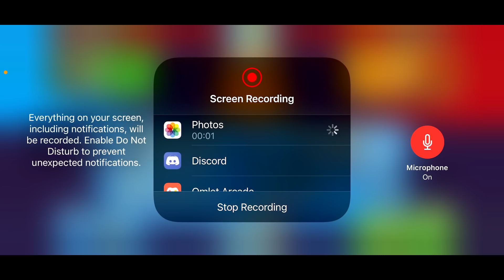Did I Just Get A BTD WORLD RECORD Speedrun?!? | BTD Battles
Hi! Im Ryan Mehalic, I enjoy playing a video game and recording it.

Here's what to expect on my channel!

-BTD Battles Gameplay, Live and Post Commentary, In Depth Analysis.
-Top of The World Tips & Tricks
-Skillful Gameplay vs Fellow Youtubers and Pro Players